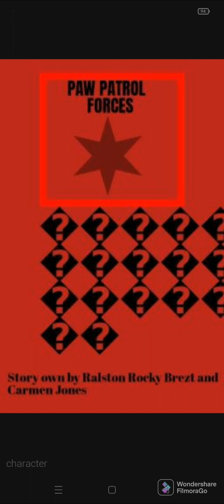Battle with Ghost Mech ~ - PAW PATROL FORCES music